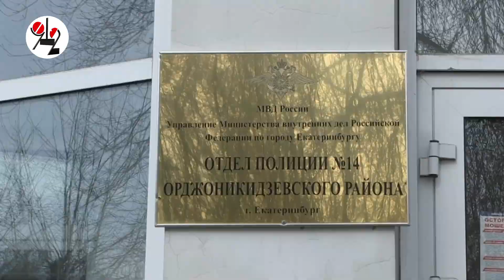Сырная корзина превратилась в сырный рюкзак. Real video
Сыровор потырил в магазе 8 сортов сыра